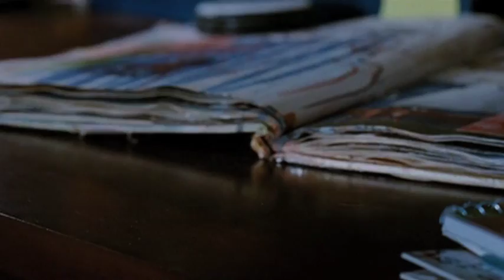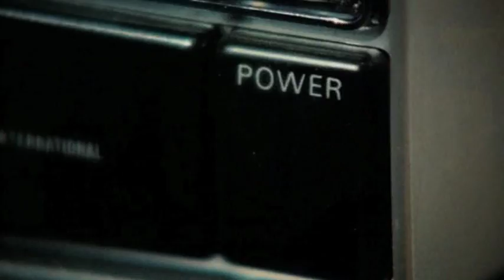Bang on a Can All-Stars: Fade to Slide (Christian Marclay)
From the Bang on a Can All-Stars' Field Recordings, out May 12, 2015